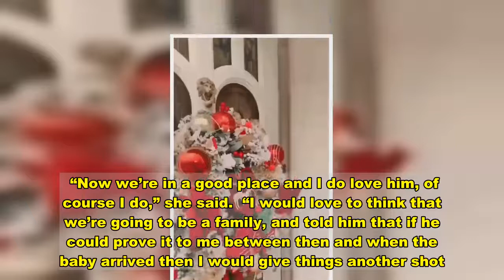Inside Lydia Bright’s Essex home after incredible Christmas makeover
LYDIA Bright has given her lush Essex pad its second makeover this year, this time with a festive theme.  Reality favourite Lydia, 30, starred in The Only Way is Essex for seven years and invested all of her wages on properties around Essex.   She shares her home with her 10-month-old daughter Loretta and spared no expense decorating the house for her bub's first Christmas.  The cream front door with stained windows is decorated with a huge snow white wreath complete with red baubles - some which read Merry Christmas-, a toy truck, red flowers and berries.  In the centre of the wreath is a wooden red love-heart with reindeer shapes carved into it.  As soon as you enter the home, you're greeted with a giant - and very cute - balloon installation complete with an inflatable ginger bread man, Santa Claus and candy cane.    Red and gold balloons complete the huge piece which sits alongside her dining table.  Her huge Christmas tree is positioned on the other side of the table, which Lydia has decorated with tasteful gold and red decorations.  Lydia also hung up two golden bauble balloons in her kitchen which Loretta stared at in wonder in a video her mum posted to Instagram.  In Lydia's living room which is normally decorated with neutral furnishings and fresh flowers, has been transformed into Yuletide wonderland.  The relaxing space, which features a cream textured rug, huge sofa and fluffy pillows, is the ideal space for Lydia to unwind with pals.   A massive balloon arch sits across the wall behind the couch and features red love hearts, candy canes, snow flakes and a couple of Santa Claus.  A huge Rudolph the Reindeer head sits in the middle of the arch giving it an adorable finish.  Lydia and Loretta dressed in matching red pyjamas with white piping for the adorable video.  Lydia finished the renovations on her new home, which is kitted out with stunning bathroom, original fireplace and all white interior.   Her chic all-white bathroom features a huge bath tub, chic marble flooring and mirrored tiles on the walls.  She has added a feminine touch to the restroom with some beautiful flowers placed on top of her traditional bath room sink.  Lydia's stunning airy bedroom, which was once an empty loft area, has been completely transformed into a blissful haven with the help of white bedsheets and soft furnishings.  The room also features an overhead window, making it the perfect spot for Lydia to look up at the stars.   Elsewhere in the house, Lydia's en-suite bathroom boasts both modern and traditional elements.  The new shower system is the central focus in the room, while the black and white tiles and silver fittings give it a classic feel.  The star, who appeared on reality TV show Towie on and off from 2010 until 2017, announced her pregnancy in August while confirming her split from car garage owner Cronin, whom she had dated for two years.  However, she said that now things are good between the pair, and there is a chance they could be a fami